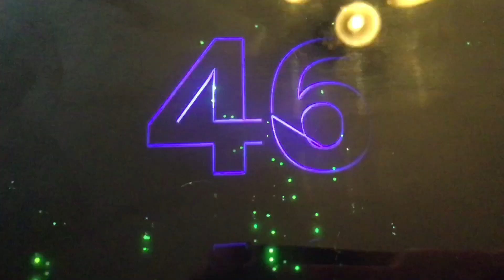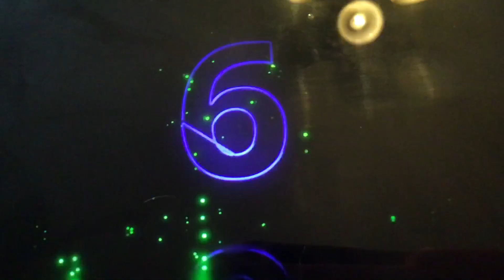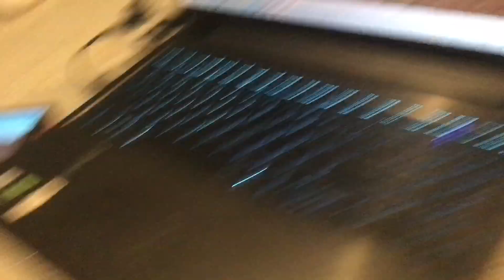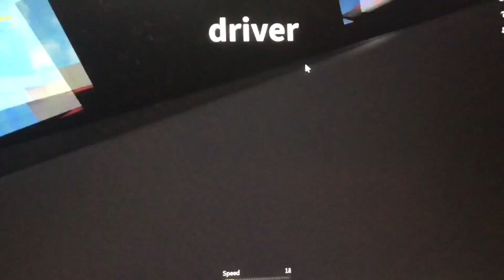July 20,2021 RedCar Derbys demo derby at red car fairgrounds roblox (full event 1)